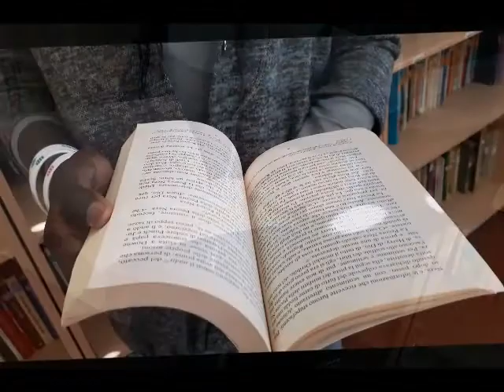LA CONOSCENZA E' UN DONO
DonoDay2017 - Video dell'I.C. "E. Mattei", Scuola media "San Domenico Savio" - Fossalta di PIave (VE)